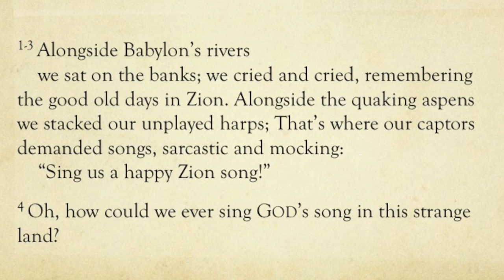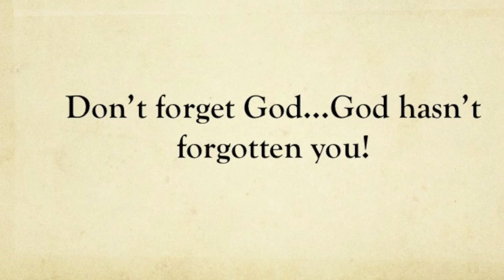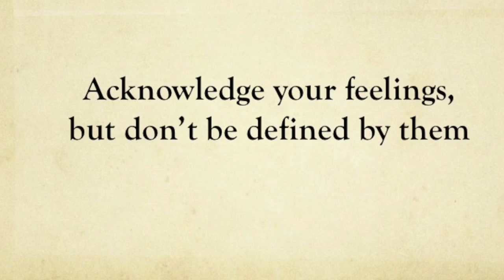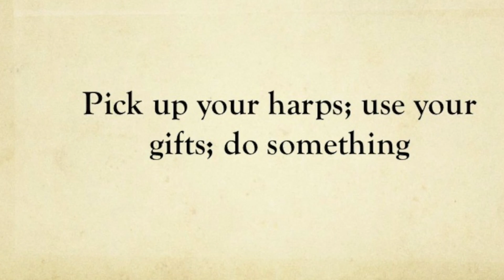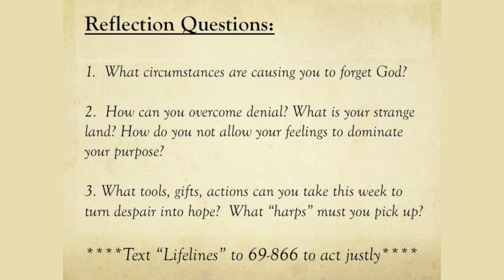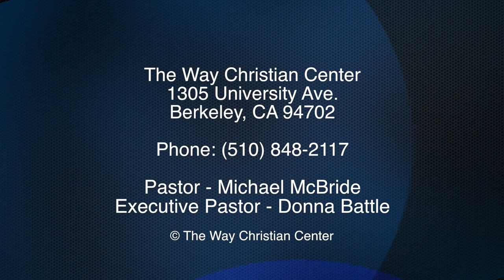Episode 39 - Feb 16, 2014 - Making It Through The Strange Lands